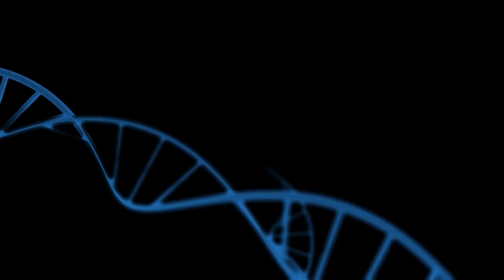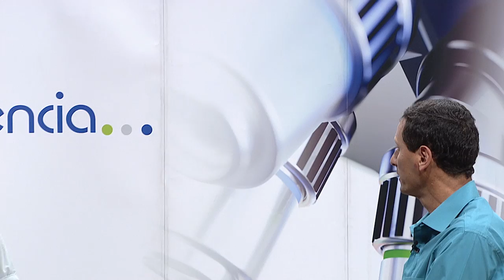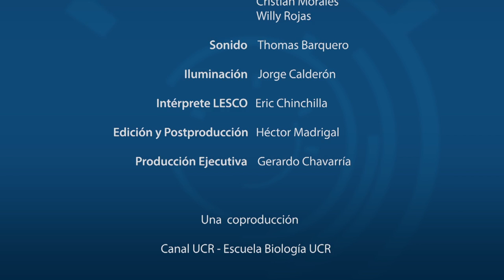RED DE AREAS PROTEGIDAS-UCR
El Dr. Bernal Rodríguez Herrera y el Bach. Víctor Madrigal Elizondo  de la Red de Áreas Protegidas de la Universidad de Costa Rica, comparten los  desafíos y proyectos en cuanto a planes de manejo para cada una de las áreas protegidas que existen en la Universidad de Costa Rica.